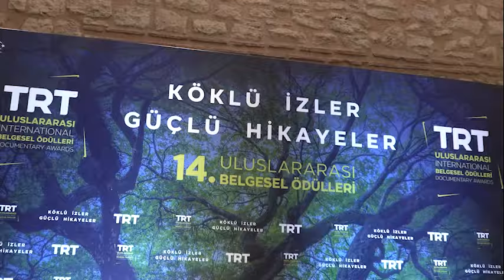14. TRT Uluslararası Belgesel Ödülleri’nde 3. Gün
14. TRT Uluslararası Belgesel Ödülleri’nde üçüncü gün; film gösterimleri, paneller, ekran buluşmaları ve çeşitli etkinlerle sona erdi.